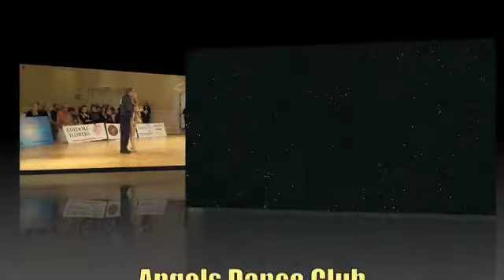Rumba - George & Angelika (Solo)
Spring Dancesport Challenge may 14 & 15, 2011
DANCERS: George and Angelika
DANCE: Rumba (Solo Routine)